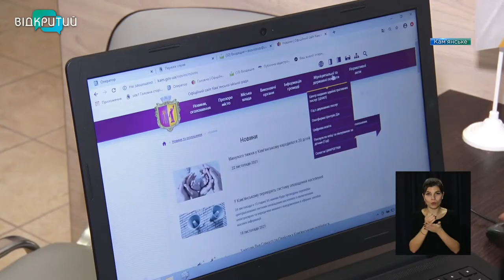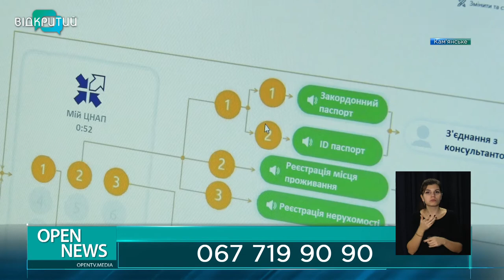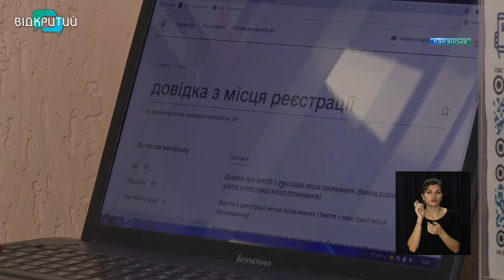У ЦНАП Кам'янського запрацював контакт-центр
Надати адміністративні послуги та мінімізувати ймовірність захворюваності на коронавірус. Таке покликання колцентру, який відкрили у ЦНАП Кам'янського. Він має скоротити наплив відвідувачів до установи, а відтак – і кількість контактів між людьми. Крім того, мешканці можуть отримати консультації онлайн, через чат-бот та сайт _______________________________________________